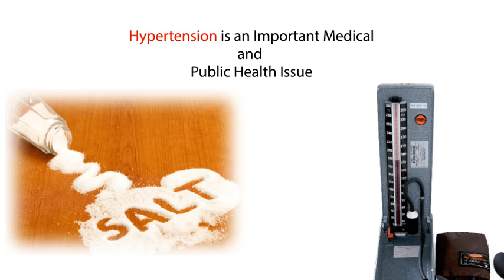Dr Prakash Chand Shahi, talks on reasons behind Chest pain